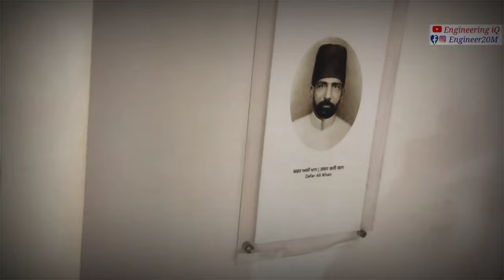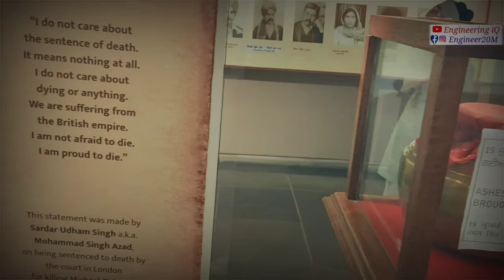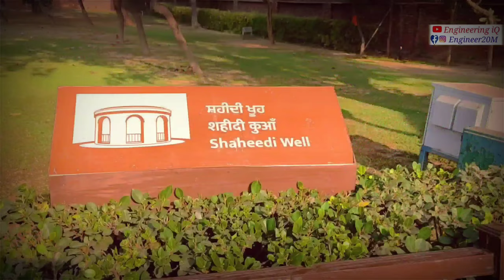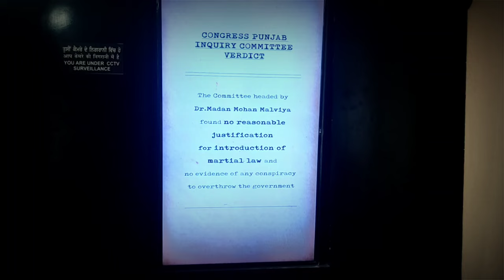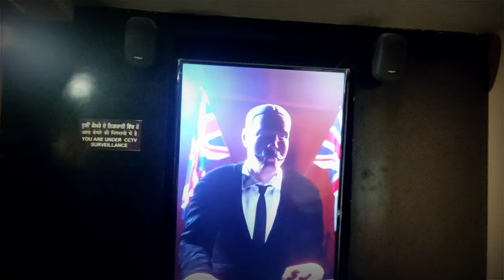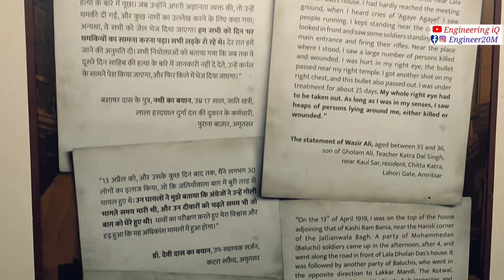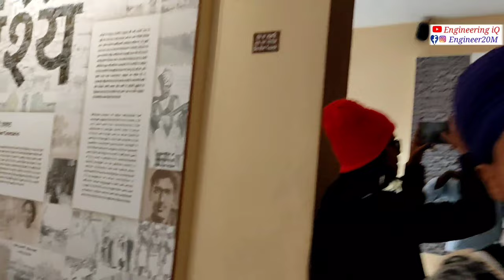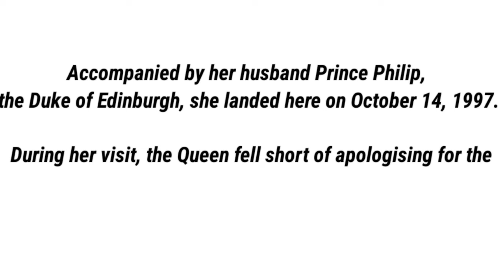Jallianwala Bagh Massacre 13 April 1919, Amritsar Punjab, golden temple, dayer. documentary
Jallianwala Bagh is a historic garden and ‘memorial of national importance’ close to the Golden Temple complex in Amritsar, Punjab, India, preserved in the memory of those wounded and killed in the Jallianwala Bagh Massacre that occurred on the site on the festival of Baisakhi, 13 April 1919. The 7-acre (28,000 m2) site houses a museum, gallery and several memorial structures. It is managed by the Jallianwala Bagh National Memorial Trust. It was renovated between 2019 and 2021.

जलियाँवाला बाग अमृतसर के स्वर्ण मन्दिर के पास का एक छोटा सा बगीचा है जहाँ 13 अप्रैल 1919 को ब्रिगेडियर जनरल रेजिनाल्ड एडवर्ड डायर के नेतृत्व में अंग्रेजी फौज ने गोलियां चला के निहत्थे, शान्त बूढ़ों, महिलाओं और बच्चों सहित सैकड़ों लोगों को मार डाला था और हजारों लोगों को घायल कर दिया था। यदि किसी एक घटना ने भारतीय स्वतन्त्रता संग्राम पर सबसे अधिक प्रभाव डाला था तो वह घटना यह जघन्य हत्याकाण्ड ही था।इसी घटना की याद में यहाँ पर स्मारक बना हुआ है।

The Jallianwala Bagh massacre, also known as the Amritsar massacre, took place on 13 April 1919. A large peaceful crowd had gathered at the Jallianwala Bagh in Amritsar, Punjab, to protest against the Rowlatt Act and arrest of pro-independence activists Saifuddin Kitchlew and Satyapal.

ब्रिटेन ने जलियांवाला बाग जनसंहार के लिए माफी नहीं मांगी है. बस उसने फिर से अफसोस जताया है. ब्रिटेन की प्रधानमंत्री टेरेसा मे ने सिर्फ अफसोस जाहिर किया है. इससे पहले भी प्रधानमंत्री टेरेसा मे ने ब्रिटिश संसद में 1919 में हुए जलियांवाला बाग नरसंहार पर दुख जताते हुए इसे ब्रिटेन-भारत इतिहास का शर्मनाक धब्बा बताया था.